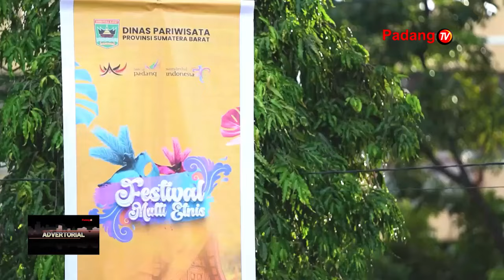Festival Multi Etnis 2024, Keberagaman Sumbar Dalam Satu Panggung